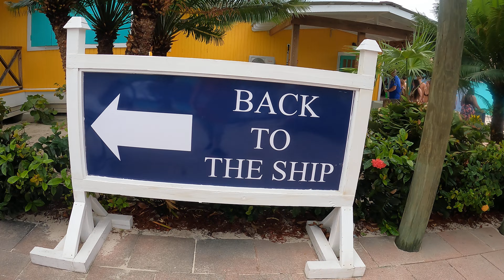blue games blue games blue games